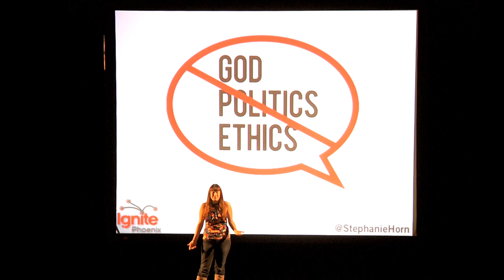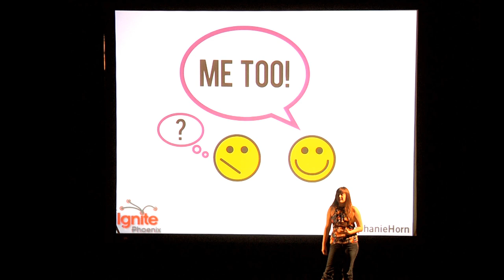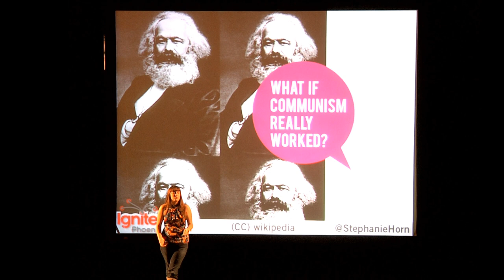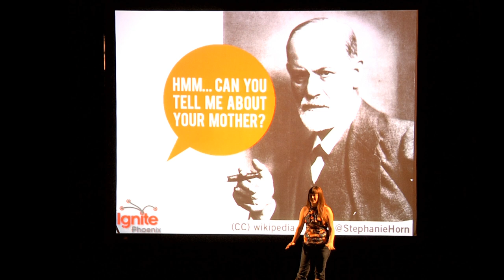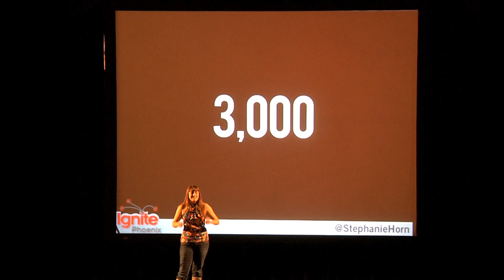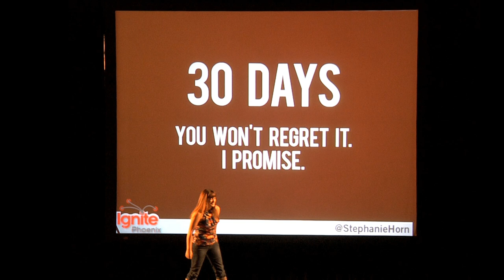Ignite Phoenix #7 - The Art of Talking to Strangers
Presenter: Stephanie Horn

Biography: Stephanie is a designer and shameless extrovert.

Description: How do you say hello to a perfect stranger? What do you talk about? How do you keep it from getting awkward? What if it gets awkward? How do you build depth in conversation? ...How do you make friends? Stop being a lone wolf and learn some ways to connect and build strong relationships with perfect strangers.